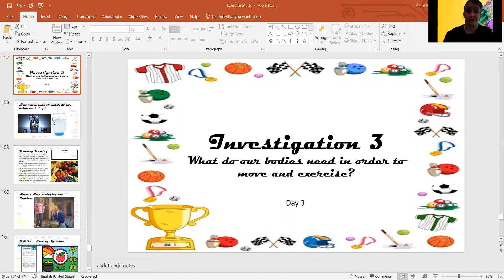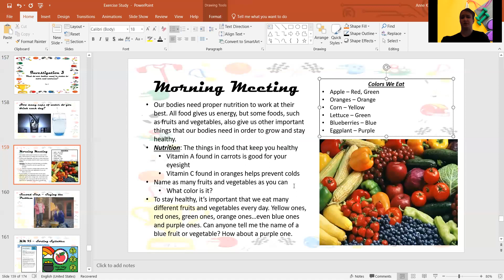Investigation 3 Day 3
Today we talk about fruits and vegetables and eating  whole rainbow of colors!